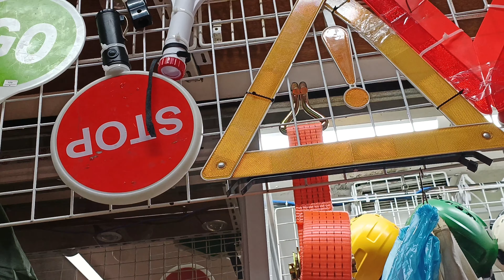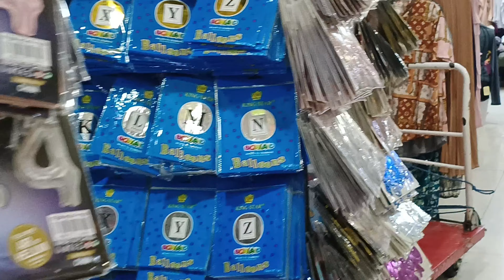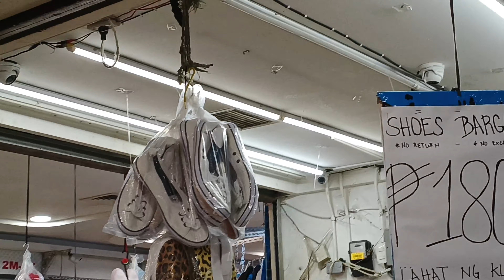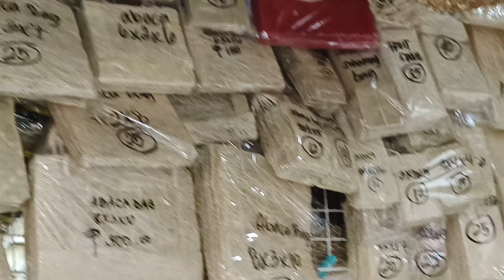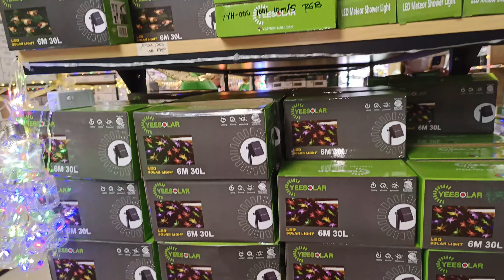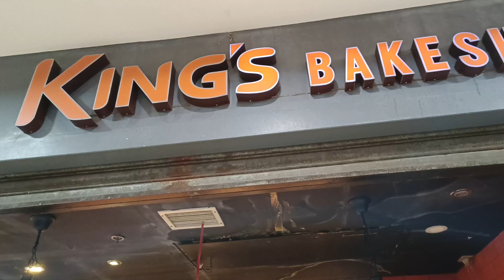DIVISORIA MALL | TONDO MANILA, PHILIPPINES | WALKING TOUR [4K]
ANG DAMI MONG MABILI DITO